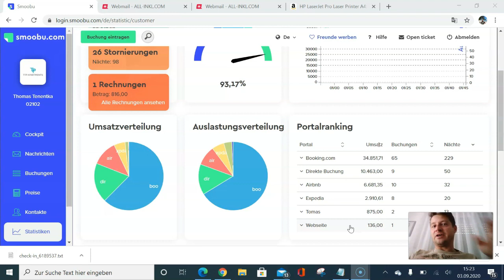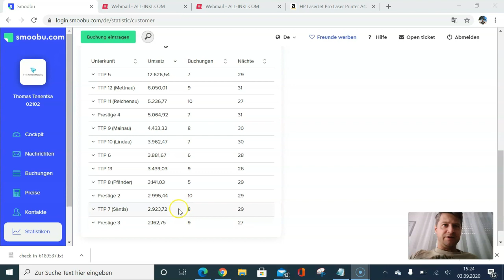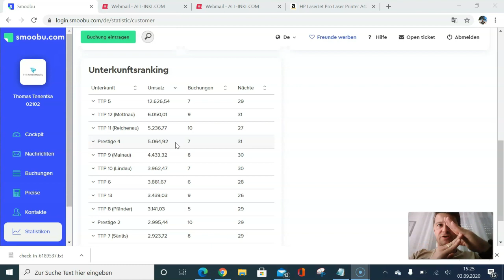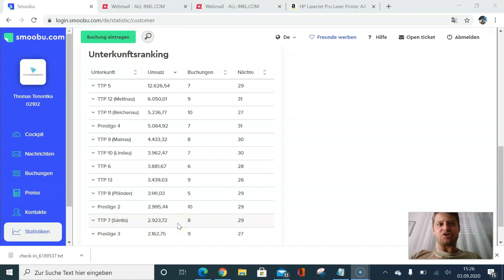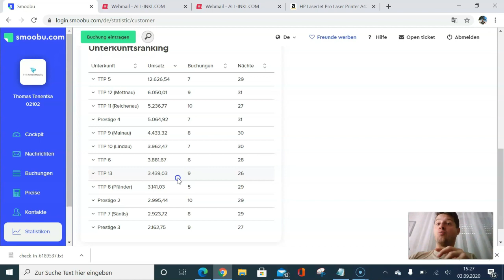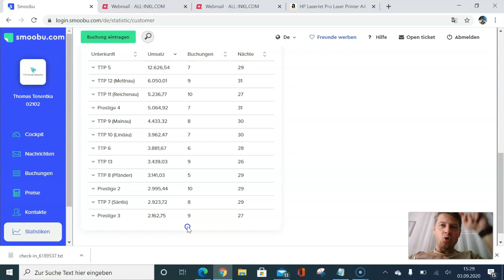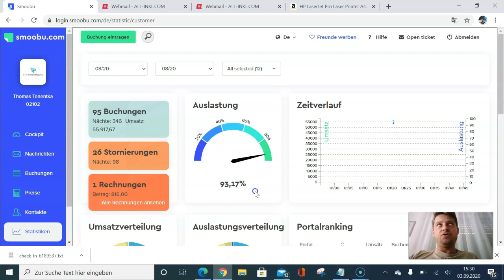Wie ich 50.000 EUR im Monat mit AirBnb & Co. verdiene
Bitcoins und Ether einfach kaufen und 10 EUR Gratis Bitcoins erhalten

Die sichere Bitcoin & Altcoin Aufbewahrung

Meine Business / Investment Empfehlungen:
GuruFocus das Investment Analyse Tool Nr. 1 auf der Welt:
Baue dir ein Vermögen mit Indexfonds (ETF´s) auf, kostenloses Depot für deinen ETF Sparplan
JEDER Internet Marketer benötigt eMail Marketing:
Das GRATIS Webinar für Unternehmer und solche die es werden wollen
100% seriös Geld verdienen im Internet geht so:

Der möchtegern Rapper Nr. 1